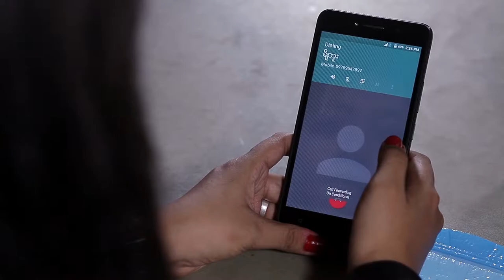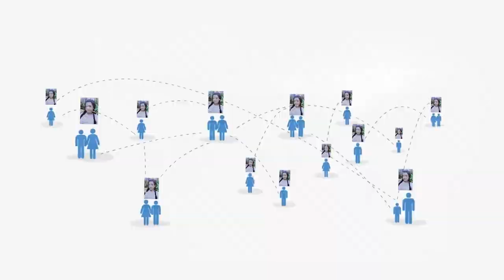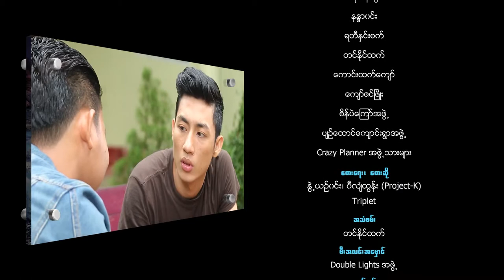Let the Dreams Come True - Episode 19